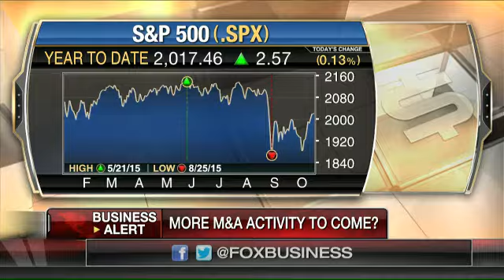Even more M&A deals on the way?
Federated Investors CIO Stephen Auth, WSJ Chief Economics Correspondent Jon Hilsenrath and FBN’s Dagen McDowell on the outlook for merger and acquisition deals.
Watch Dagen Mcdowell and Maria Bartiromo talk about Mergers Acquisitions on Mornings With Maria.